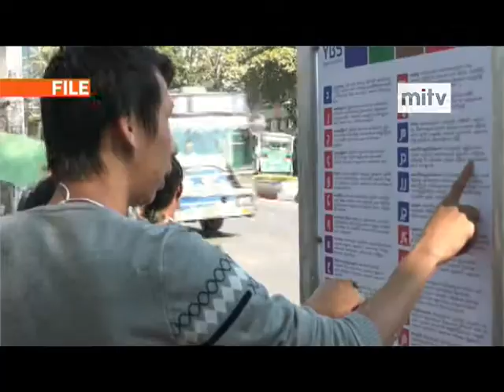mitv - Yangon Bus Service: Yangon Region Transport Authority Holds Press Briefing